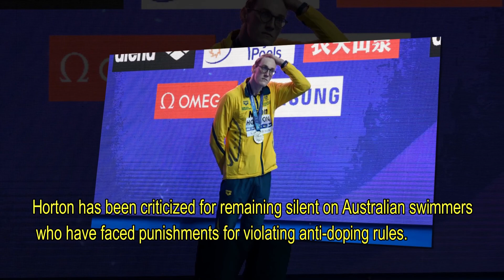Mack Horton Biography & Lifestyle